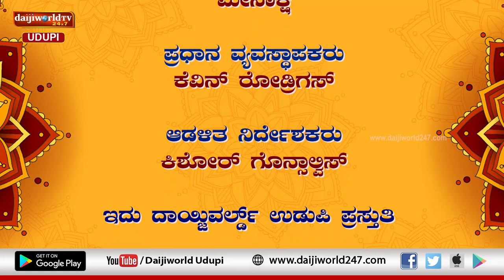Durga purana |Navaratri 2023 | Day 2 Pravachana by Nataraj Parkala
ಧಾರ್ಮಿಕ ಚಿಂತಕರಾದ ನಟರಾಜ್ ಪರ್ಕಳ ಇವರಿಂದ ನವರಾತ್ರಿ ಎರಡನೇ ದಿನದ ಆಚರಣೆ, ಪೂಜಾ ವಿಧಿ ವಿಧಾನದ ಕುರಿತು ಪ್ರವಚನ